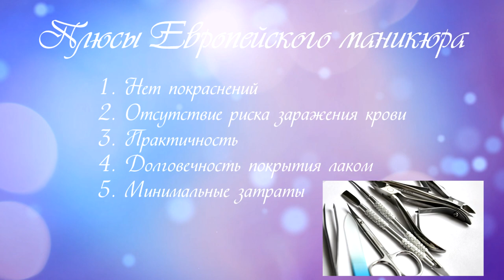Европейский классический маникюр - особенности и технология - необрезной маникюр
Всем привет!
В этом видео я расскажу что такое европейский маникюр и как его сделать в домашних условиях.